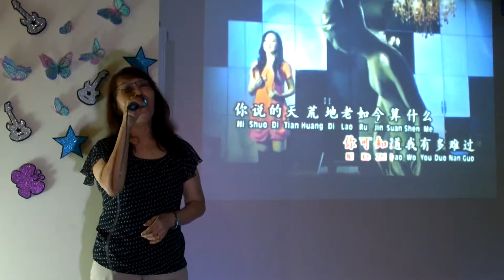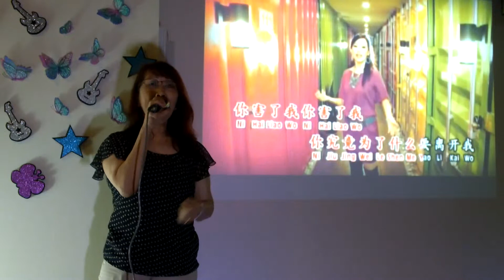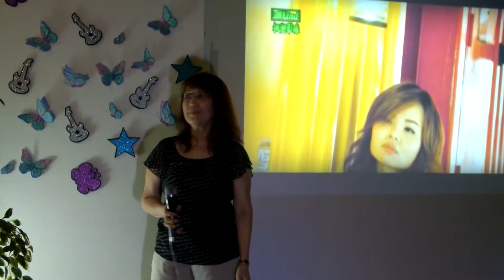为什莫离开我。。连容